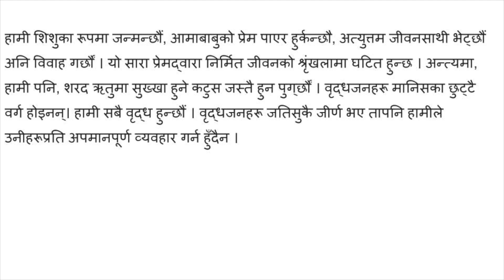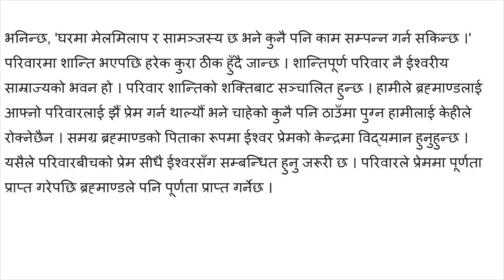शान्तिपूर्ण परिवार नै स्वर्ग निर्माणको एकाई हो HD 1080p